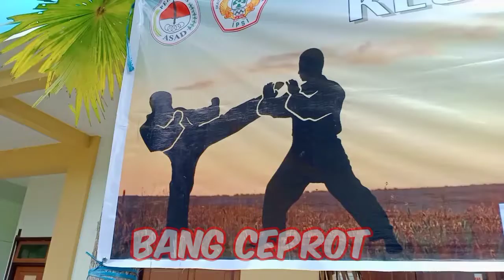mukhlis vs aat kota smd/// budiluhur cup